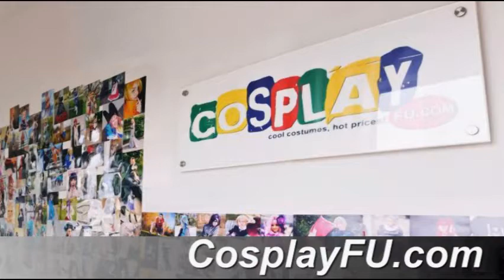Sekibanki Plush from Touhou Project